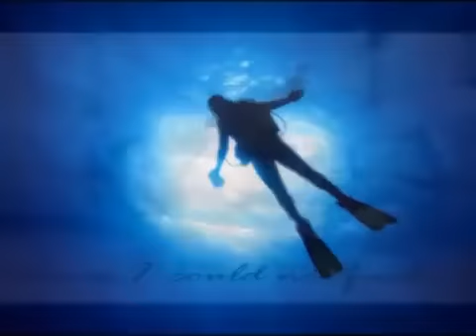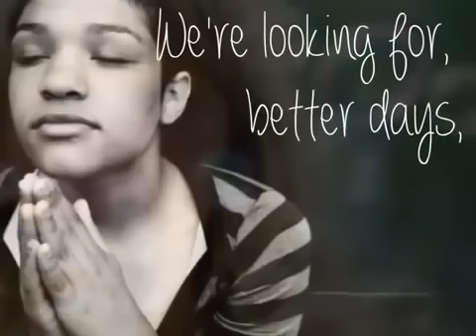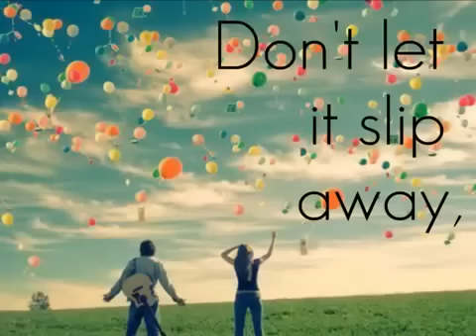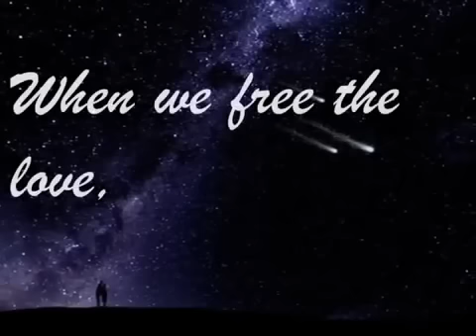IAKOPO - I Believe (Official Lyric Video)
Official Lyric Video by IAKOPO performing I Believe

IAKOPO Bio:
With his infectious melodies and a serenading live delivery, it’s not hard to see why he has become so successful. Born December 30th, 1980 in Orange Country, California, Jacob Jones, better known as iakopo, would grow to become one of the most recognized and accomplished names in the Pop/Reggae genre with chart topping hits such as: Break Free, Love Like This, One forever, I Believe and his latest release “Supernatural” which has been creating waves both on the local and international scene. iakopo has worked with artists/producers such as Richie Loop, Gramps Morgan, Jah Cure, and Don Corleon, just to name a few. With his latest release “Supernatural” produced by Gramps Morgan (Dada Son Entertainment) things are quickly expanding for this young prodigy and his future looks promising.